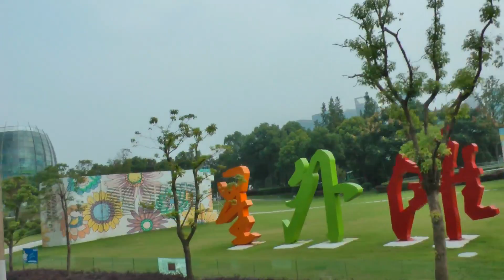Shanghai, China - The Bund Area - Part-4